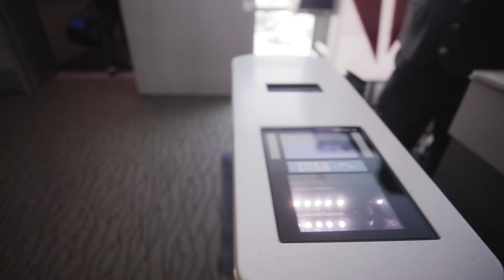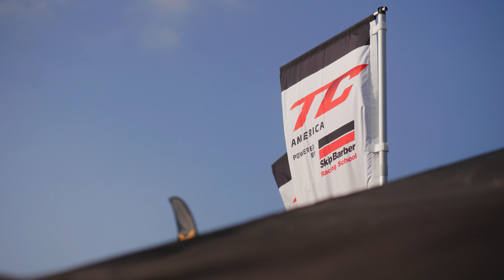on the PODIUM in NEW ORLEANS! | TC America NOLA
Season 03, Episode 28 - Rounds 3&4 of the TC America championship brought us to New Orleans, Louisana where we scored another double podium result and Crowdstrike Fastest Lap of the Race Award.

It was some really close racing at the front and the top 4 were seperated by about 0.25 seconds across the weekend. Overall, a good weekend, but we will be pushing for the top step going forward.

0:00 travel to NOLA
2:36 Thursday (unofficial prac)
5:15 onboard lap
9:24 Saturday (race #1)
14:55 Sunday (race #2)

Vlogging Setup:
Canon EOSR
Main Lens
Ski Lens
Long Lens
Gorilla Pod
ND Filter

GoPro Setup:
Hero 10
ND Filters
Extra Battery
Underrated Mount

ND Filters

Camera Backpack
Ski Camera Backpack